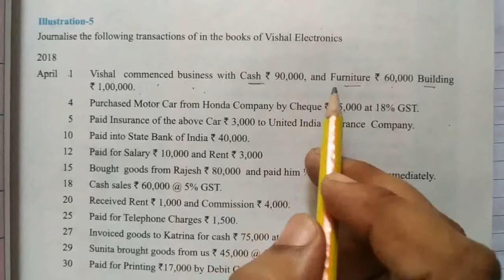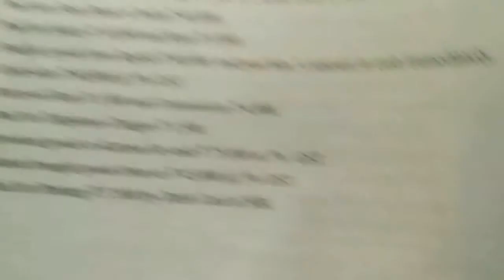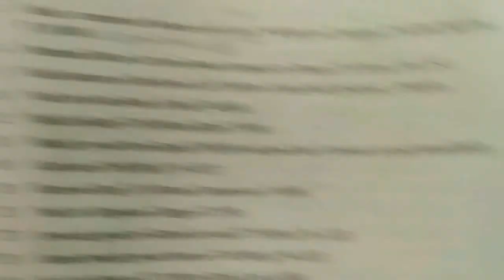11th standard subject : BK topic 3 journal (journal entries problem 5)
11th standard subject : BK topic 3 journal (journal entries problem 5)